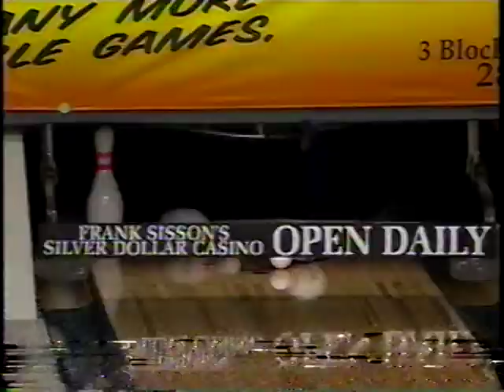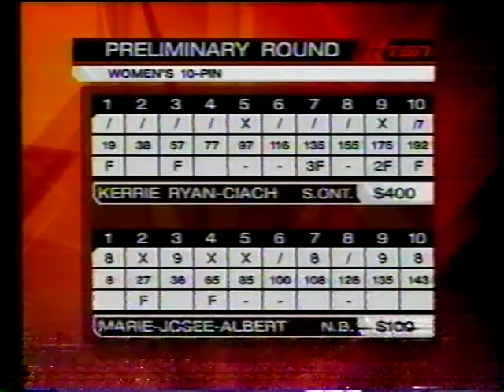03-04 TSN 10-pin Pins Game - Preliminary 1 - Ryan-Ciach vs Albert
Kerrie Ryan-Ciach vs Marie-Josee Albert in the 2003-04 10-pin Pins Game on TSN.